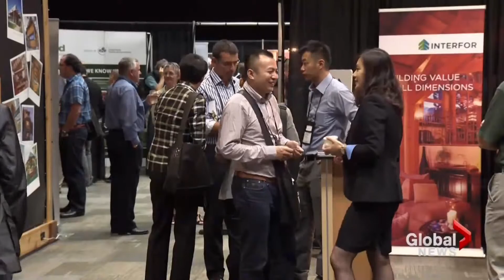Global News: BC wood showcase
A feature on the 2013 Global Buyers Mission in Whistler on Global News